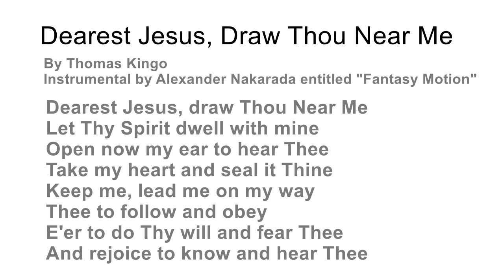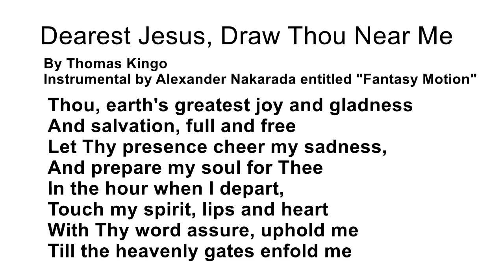Leaving the Grandstand World Live Episode 5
I share two of my writings: "Too Much Security?" and "The Redemptive Lie." I include a hymn-poem especially for this podcast entitled, "Dearest Jesus, Draw Thou Near Me" with instrumental by Alexander Nakarada entitled, "Fantasy Motion."